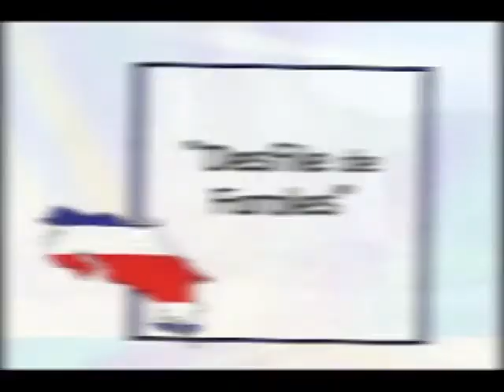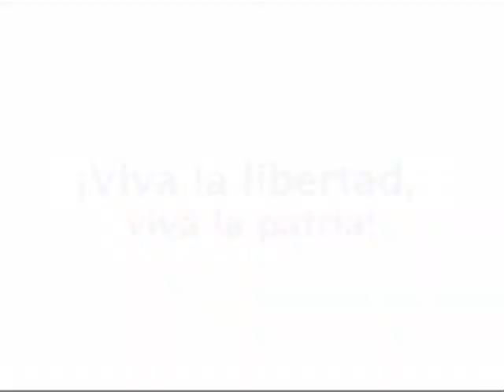RG Elementos - 14 Septiembre 2013 - Tradición de los faroles